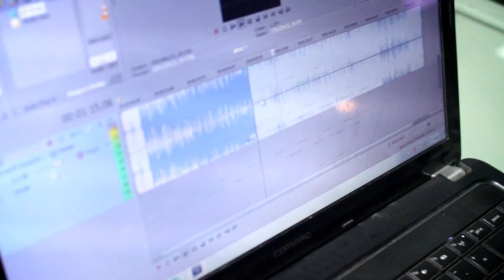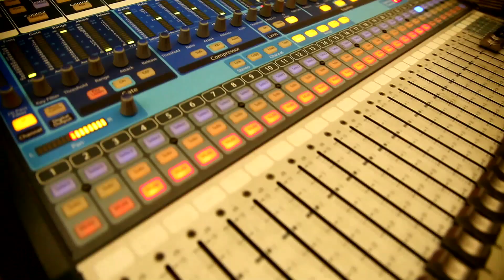MORE THEN 10 REASON WHY YOU SHOULD DANCE - The Swingers-Place For Movements (HD)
The Swingers - Dance Documentary
"If you love to dance '
 Dance as no age or Size ,All it takes is Desire
"Live -Eat-Love Dance & Repeat"  The Swingers-Place For Movements (HD)

About The Swingers inc
The Swingers leading dance studio & dance company in India is a leading dance studio across south India  , Trained more then hundred thousand dancers & choreographers across Chennai India , Bangalore India ,Run Dance classes for kids dance  3 yrs onwards in style of Hiphop dance, contemporary dance , street dance , salsa dance , zumba & latin dancesport . Our company members & creative director have created many dance videos, music videos, dance films, video songs and got quite big welcome across the world.
Lets get the dance revolution rolling
Eat dance, Sleep dance, live dance & repeat
Just dance